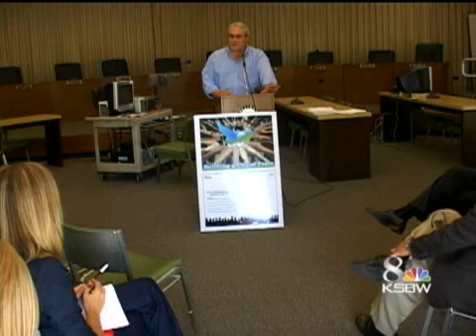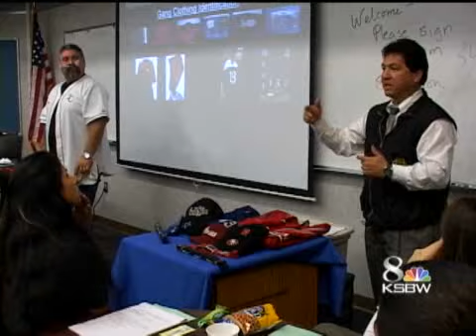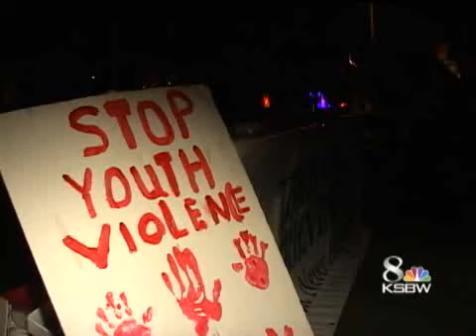Salinas Mayor Launches New Fasting Initiative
Salinas Mayor Dennis Donohue is trying to get one step closer to a peaceful city by declaring this week "Fasting For Peace Week."